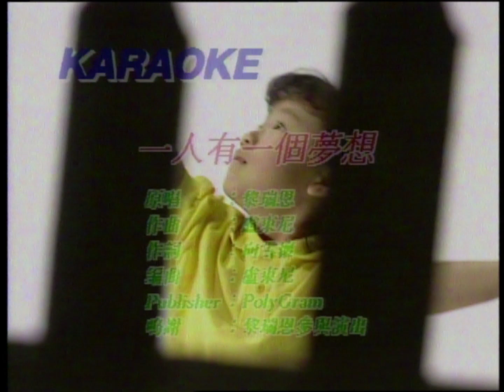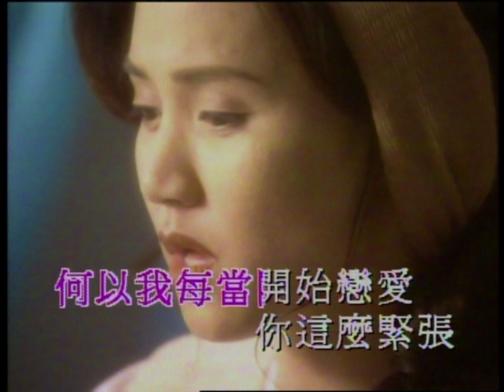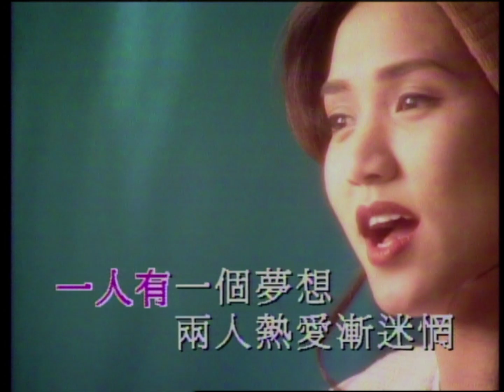一人有一個夢想 - 黎瑞恩 - MV Karaoke (原版伴奏）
Taken From: 寶麗金金曲卡拉OK POL33022
Year: 1993